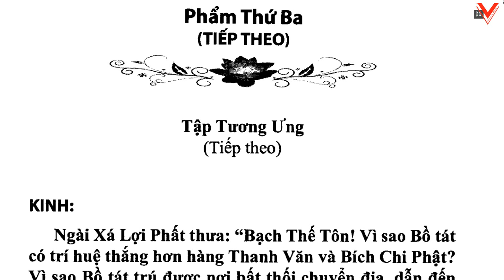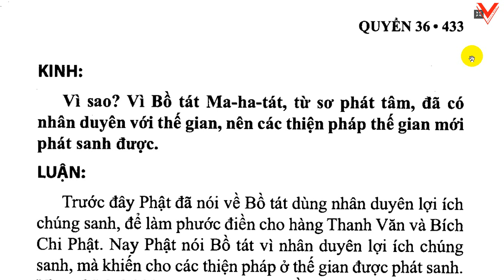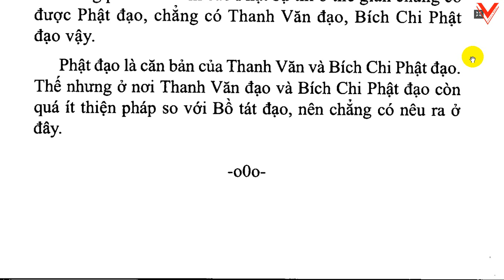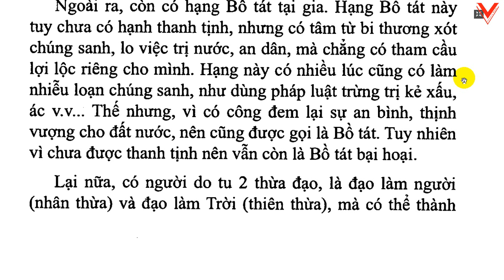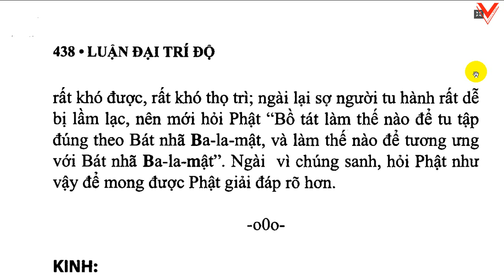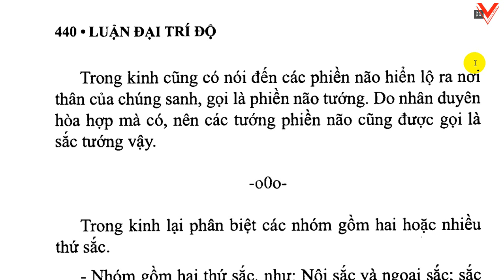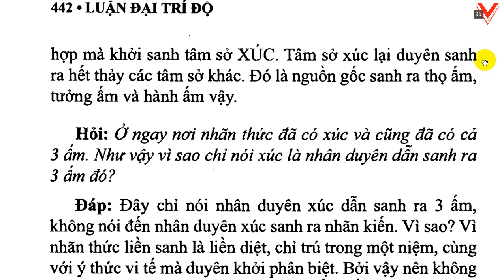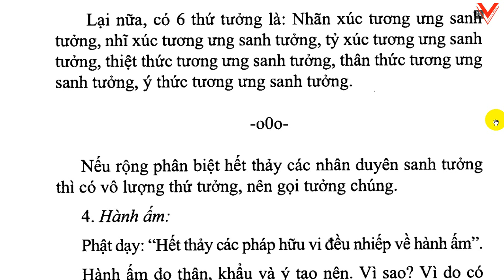Đại Trí Độ Luận| Bồ Tát Long Thọ| Hán dịch: Cưu Ma La Thập| Việt dịch: H.T Thích Thiện Siêu (tiếp)